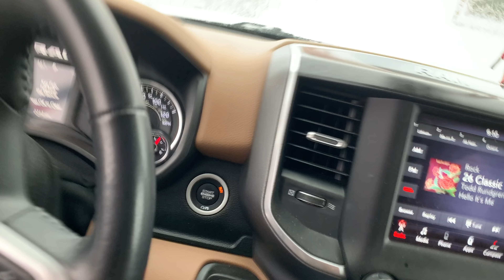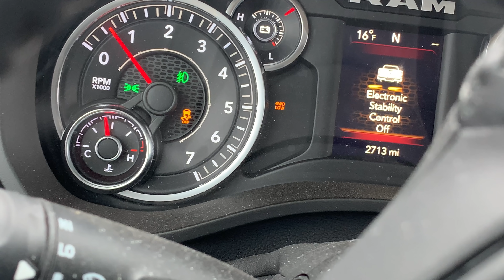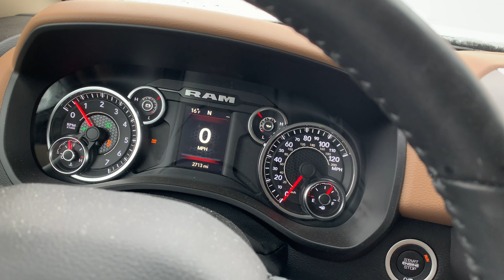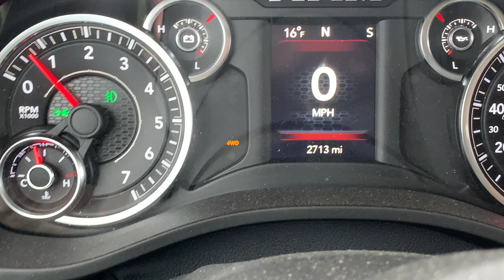LIVINGSTON MONTANA GETS BLASTED WITH SNOW 732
This video shows what Livingston Montana looks like after a snow storm on the morning of October 24th, 2020.  You have to be able to tough out this kind of weather if you wish to live in this state.  Recorded in 4K resolution at 30 frames per second and in stereo sound.